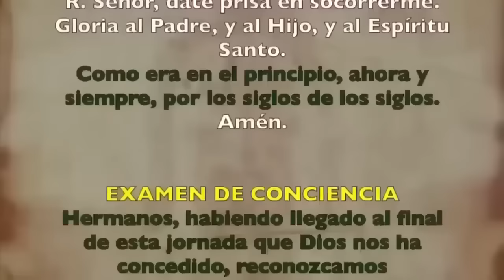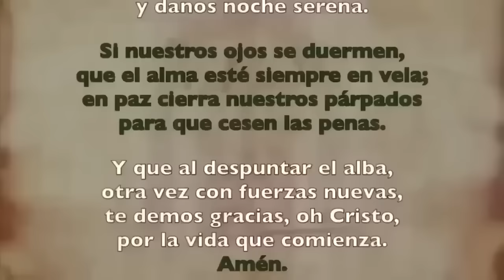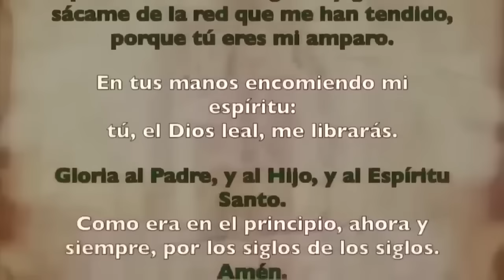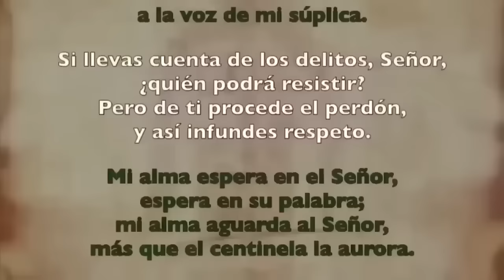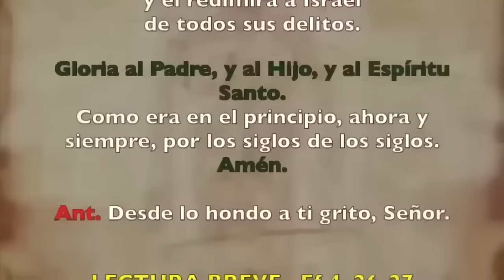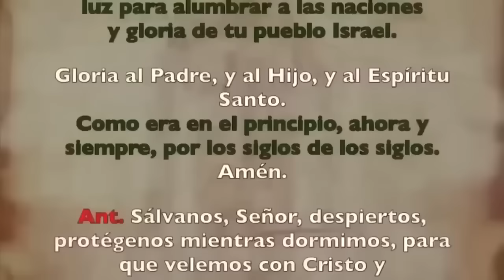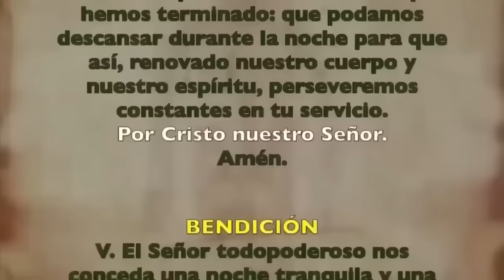Oración de la noche (Completas), MIÉRCOLES 08 DE MAYO, VI SEMANA DE TIEMPO DE PASCUA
Oración de la noche (Completas), MIÉRCOLES 07 DE MAYO, VI SEMANA DE TIEMPO DE PASCUA